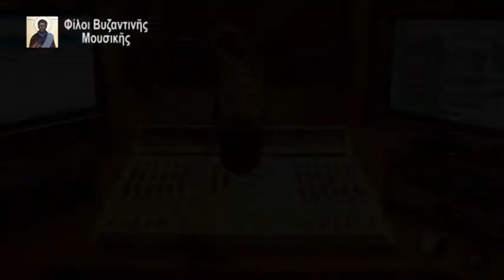ΣΕ ΗΧΟ ΠΛΑΓΙΟ - Βυζαντινή Μουσική (Δ. Ιωαννίδης)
Ο αείμνηστος Άρχων Πρωτοψάλτης της Αγιωτάτης Αρχιεπισκοπής Κωνσταντινουπόλεως Δημήτριος  Ιωαννίδης απαντά σε ερωτήματα ακροατών σχετικά με την Βυζαντινή Μουσική, προσκεκλημένος της ραδιοφωνικής εκπομπής «Σε ήχο πλάγιο». Παρουσίαση: Ιωάννης Δαμαρλάκης. (1998)